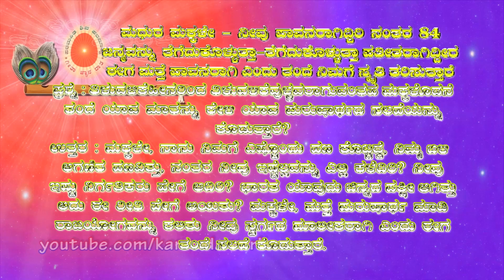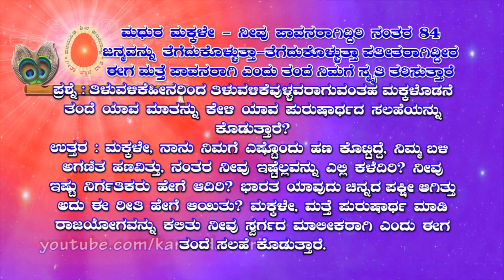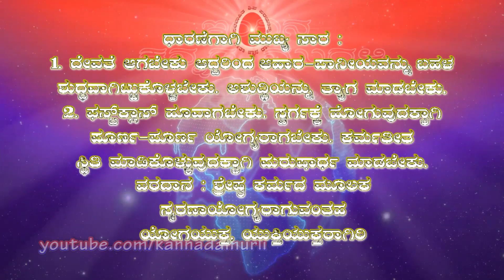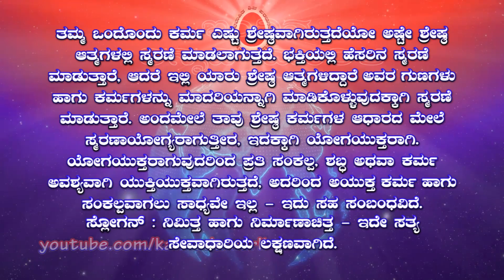Kannada Murli 24.12.2021 | ಕನ್ನಡ ಮುರಳಿ | ಇಂದಿನ ಮುರಳಿ | today's kannada murli